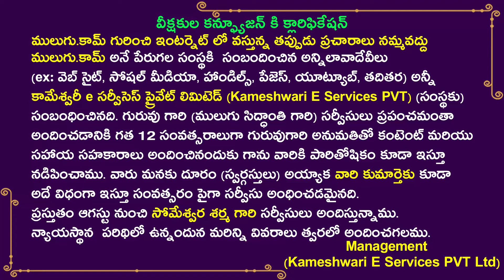17- 23 March | Mulugu Astrology | ములుగు రాశి ఫలాలు | వార ఫలాలు | Mulugu Rasi Phalalu this week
Mulugu Weekly Rasi Phalalu | 17Mar- 23 Mar 2024  | Mulugu Astrology | ములుగు రాశి ఫలాలు | వార ఫలాలు | Mulugu Rasi Phalalu this week

For Personal Horoscope, Kundali Matching, Dosha Nivarana Homas, Rituals,  Daily Rasi
Phalalu and Weekly Raasi Phalalu

or Plz contact our team 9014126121, 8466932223

Full video
Weekly Rasi Phalalu17Mar- 23 Mar 2024 | వార ఫలాలు |  2024  Someshwar Sharma